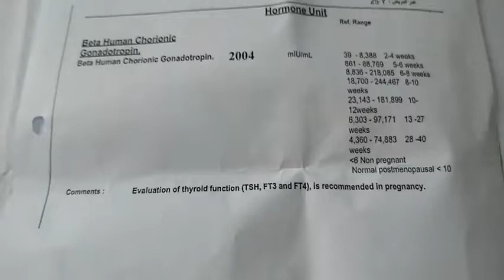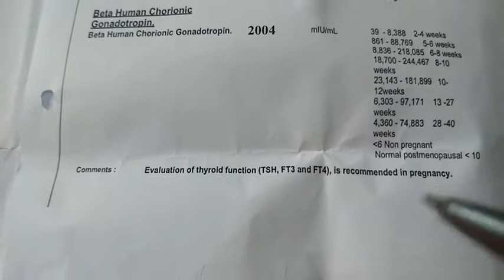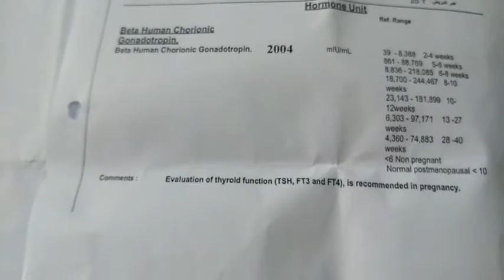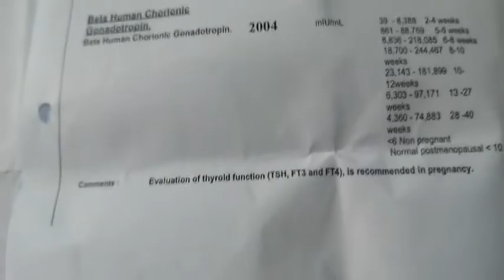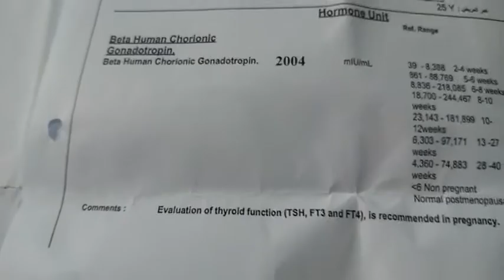نسبه تحليل الحمل الرقمي الداله علي ان الحمل سليم وقوي ويستمر